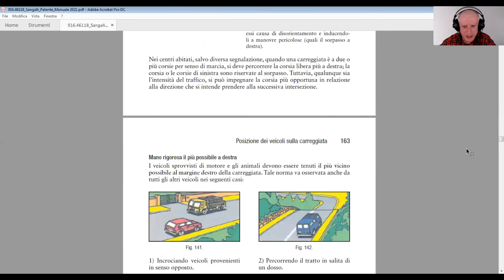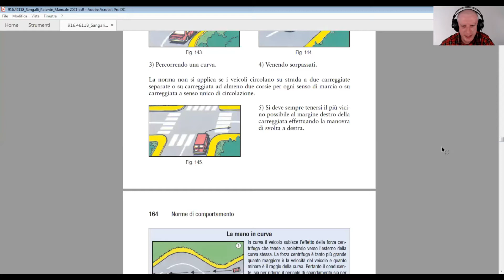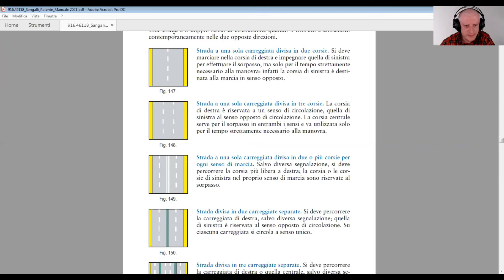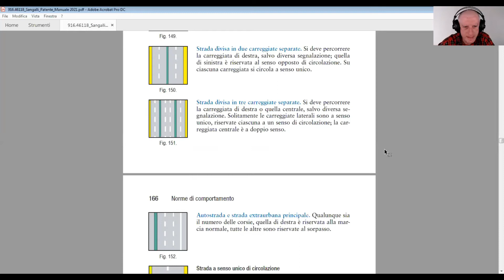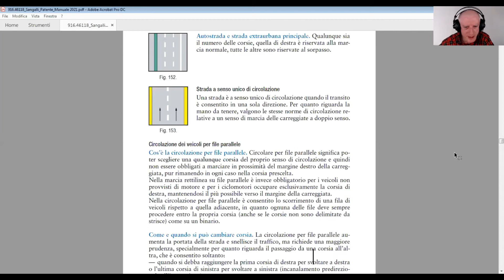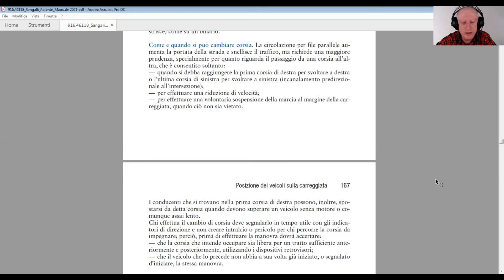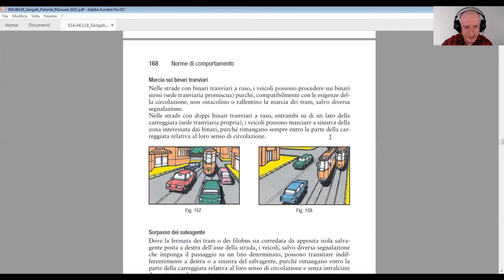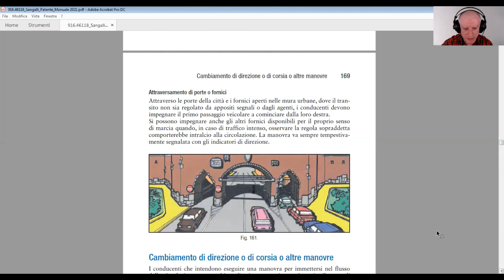Posizione dei veicoli sulla carreggiata: Mano da tenere durante la circolazione - Teoria patente B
Corso completo per la patente di guida. Come superare facilmente l'esame teorico a quiz delle patenti di guida A1, A2, A e B, B cod. 96, BE.